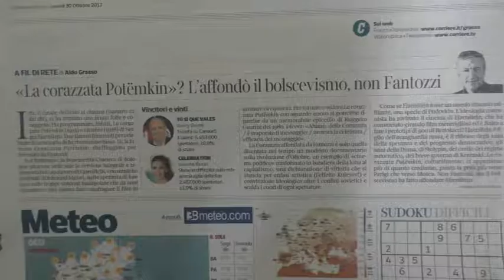La corazzata Potemkin torna nelle sale: ''Un film dal grande valore''